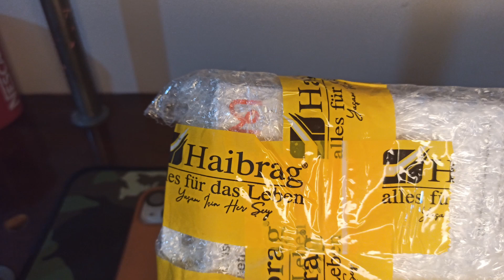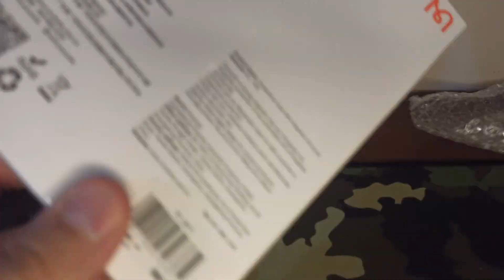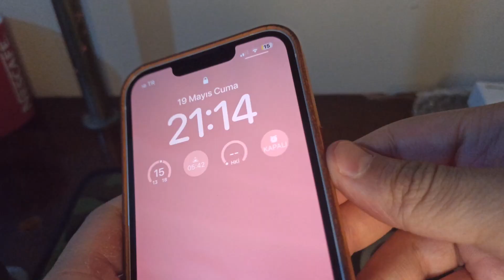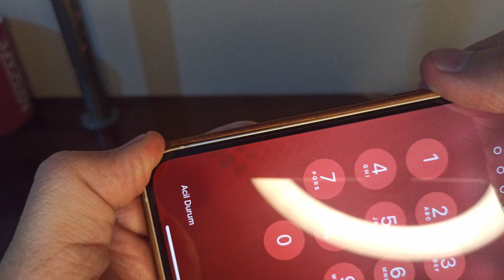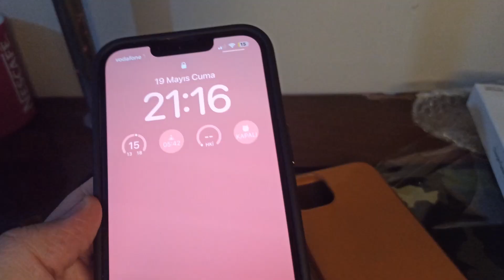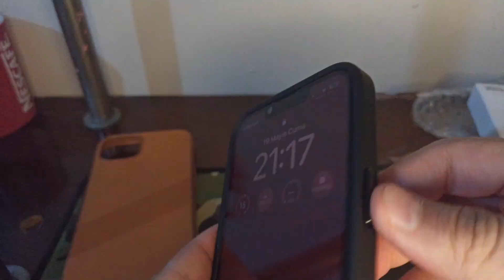McDodo Iphone 13 Kılıf Paket Açılımı ve Apple Deri Kılıf Kıyaslama